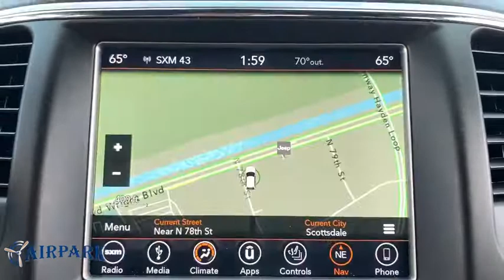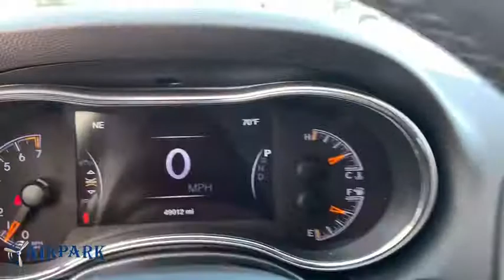2018 Jeep Grand Cherokee Phoenix, Scottsdale, Tempe, Peoria, Mesa, AZ P11790A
Billet Silver Metallic Clearcoat Used 2018 Jeep Grand Cherokee available in Phoenix, Arizona at Airpark Chrysler Dodge Jeep. Servicing the Scottsdale, Tempe, Peoria, Mesa, AZ area.
2018 Jeep Grand Cherokee Altitude - Stock#: P11790A - VIN#: 1C4RJEAG8JC125583

Airpark CDJ
7801 E Frank Lloyd Wright Blvd

ONE OWNER, 115V Auxiliary Power Outlet, 1-Year SiriusXM Guardian Trial, 1-Year SiriusXM Radio Service, 506 Watt Amplifier, 5-Year SiriusXM Traffic Service, 5-Year SiriusXM Travel Link Service, 9 Amplified Speakers w/Subwoofer, Active Noise Control System, Altitude Grille, Altitude IV Package, Auto-Dimming Rear-View Mirror, Black Suede Seats w/Black Stitching, Body Color Claddings, Body Color Fascia, Body Color Shark Fin Antenna, Dark Day Light Opening Moldings, Dark Headlamp Bezel Finish, Dark Lens Taillamps, Delete Laredo Badge, Front Accent/Body Color Fascia, Gloss Black Rear Fascia Applique, GPS Navigation, HD Radio, Heated Front Seats, Heated Steering Wheel, Jeep Black Gloss Badging, Power 4-Way Driver Lumbar Adjust, Power 8-Way Driver/Manual Passenger Seat, Power Liftgate, Quick Order Package 2BZ Altitude, Radio: Uconnect 4C Nav w/8.4 Display, Rear Accent/Body Color Fascia, Rear Fascia Black Mic Step Pad, Remote Start System, Security & Convenience Group, Security Alarm, Single Exhaust w/Bright Tip, SiriusXM Satellite Radio, SiriusXM Traffic Plus, SiriusXM Travel Link, Steering Wheel Mounted Audio Controls, Universal Garage Door Opener, Wheels: 20 x 8.0 Gloss Black Aluminum. Certified. Clean CARFAX. 4D Sport Utility Altitude RWD 3.6L V6 24V VVT Automatic 19/26 City/Highway MPGbrbrFCA US Certified Pre-Owned Details:brbr * 125 Point Inspectionbr * Roadside Assistancebr * Warranty Deductible: $100br * Transferable Warrantybr * Vehicle Historybr * Includes First Day Rental, Car Rental Allowance, and Trip Interruption Benefitsbr * Limited Warranty: 3 Month/3,000 Mile (whichever comes first) after new car warranty expires or from certified purchase datebr * Powertrain Limited Warranty: 84 Month/100,000 Mile (whichever comes first) from original in-service datebrbrbrAwards:br * 2018 KBB.com 10 Most Awarded Brands If you need any additional information please contact us at or visit our or stop by 7801 E Frank Lloyd Wright Blvd. If you're looking to sell your car or truck give us a call!